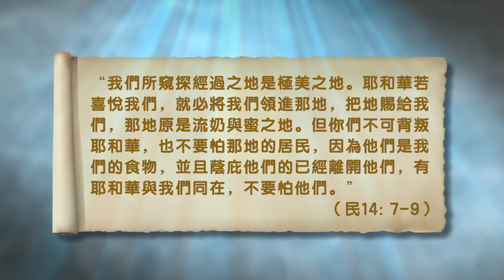豐盛清泉 民數記靈修系列6｜周淑慧牧師